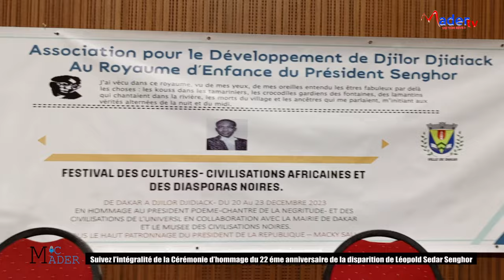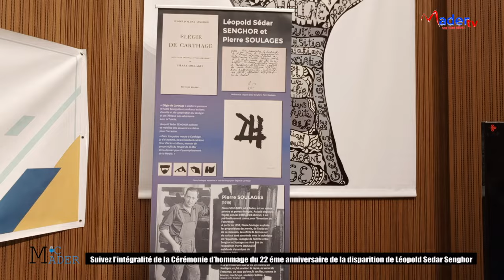L’intégralité de la Cérémonie d’hommage du 22éme anniversaire de la disparition de Léopold S.Senghor